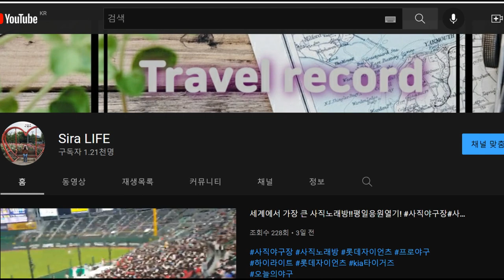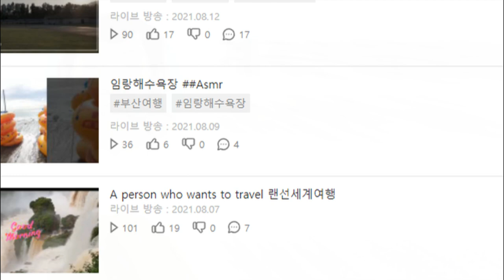본인의 채널을 검색해보셨나요?Have you searched your own channel? 심심풀이🎈SiraLiFE 채널분석한국순위152,822위7,637,801위 전세계순위🎈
채널 검색# 통계#채널 보고서
채널스튜디오에서 볼수 없는 통계도 있어요.
😍한국순위152,822위
7,637,801위  전세계순위🎈🎈
시청자 피드백 좋아요 비율 24.46%매우 높음
댓글 비율20.6%매우 높음🎃

비슷한채널 🎁
빠니보틀 Pani Bottle
1.2백만명 구독

🎉곽튜브KWAKTUBE
79.9만명 구독

 가든의 세계여행
16.6만명 구독

뜨랑낄로 Trankilo
34만명 구독

Tooth Breaker
16.2만명 구독

계곡은개골개골
20.9만명 구독

일상이 여행 Everyday travel
12.6만명 구독

세계일주 용진캠프 여행하는 Yongzin
14.3만명 구독

신아로미 seen aromi
13.8만명 구독

KBS여행 걸어서 세계속으로
60.7만명 구독